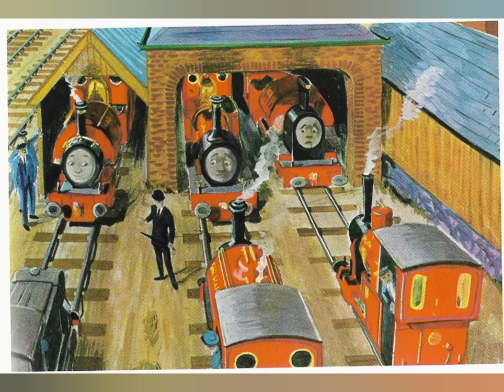Very Old Engines Duck And Dukes